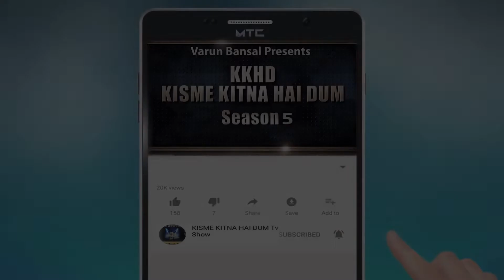MANMEET KAUR | KISME KITNA HAI DUM | KKHD | TV SHOW | SEASON -5 | QUATER FINALE | LATEST VIDEO